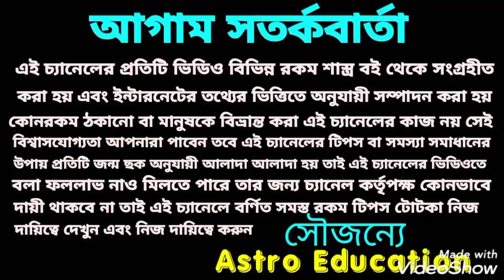এই 7টি রাশির বন্ধ ভাগ্য খুলতে চলেছে! ডাবল লাভ!!